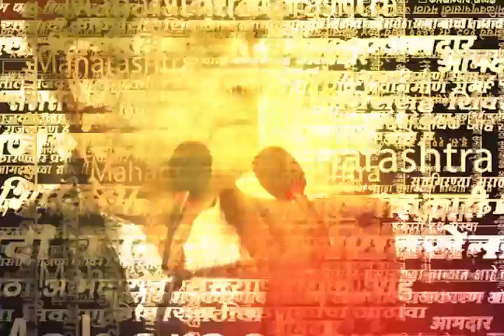Amol Kolhe Exclusive : भाजपाच्या प्रदेशाध्यक्षांनी शेतकऱ्यांच्या भावनांची थट्टा केली - कोल्हे